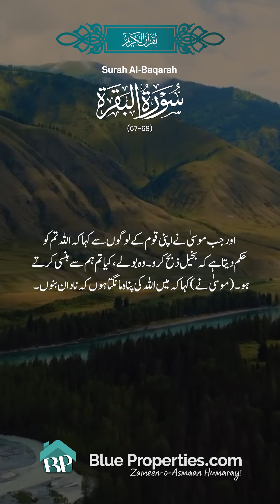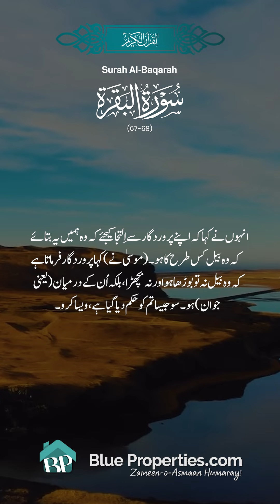Jumma Mubarak | BlueProperties.com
Musa told his people that Allah commanded them to sacrifice a cow. When they questioned him, he clarified that the cow should be neither old nor young, but in between and urged them to follow the command. (Surah Al Baqarah 67-68)